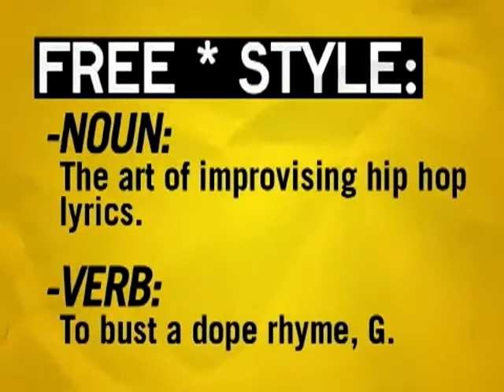Freestyle #63 - Phoenix Orion - W/ Interview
This episode featured Phoenix Orion.